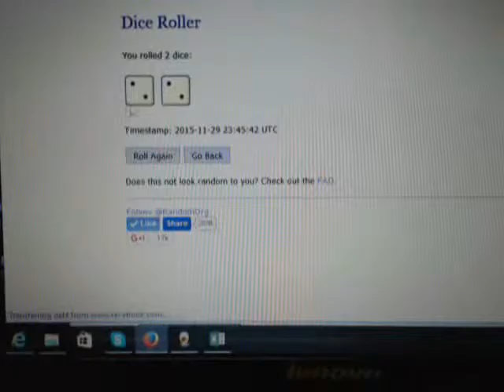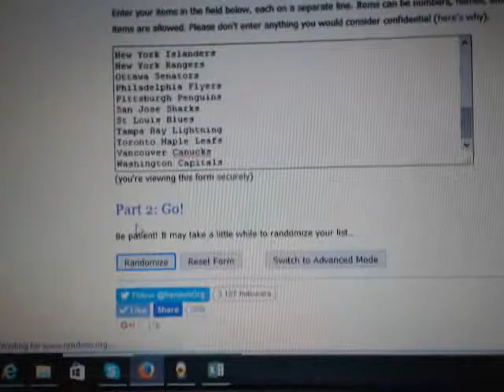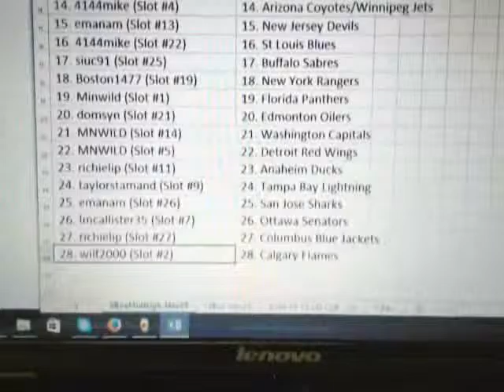Break #1206 RANDOM 7 Box Mid End (UD CUP, 2x 05-06 Hot Prospect, Ultimate, UD Series 1, AUTO MEM+)